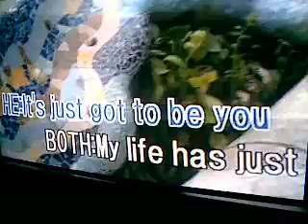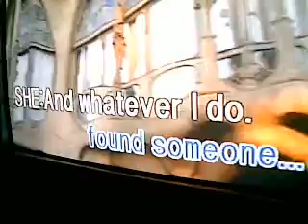I finally found someone